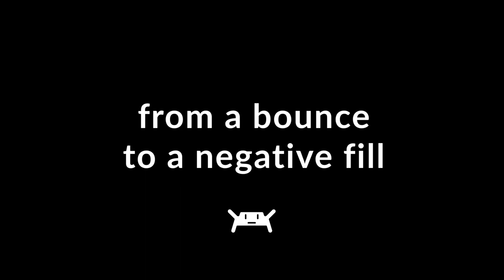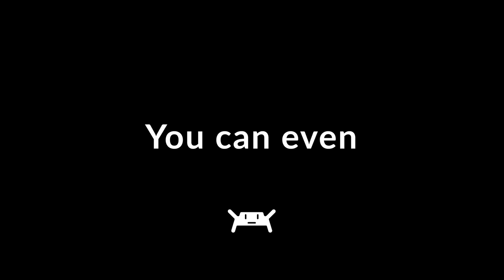Gatorbuddy by Matthews Studio Equipment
Gatorbuddy was designed by a photographer as a better way to handle the bounce and fill cards that are a mainstay on photo shoots. It can also help create instant walls and dividers, and be equipped with a laptop for use as a portable viewing station. Gatorbuddy contains a rugged wheeled base with a low center of gravity that keeps it stable. With a stable steel base and four Tente caster wheels, Gatorbuddy glides, and swivels then locks safely in place. Like a dolly, it can help move panels and V-Flats easily in and out to swap backgrounds.

Gatorbuddy ships complete with rolling base, three baby risers, and two V-Flat holders that are attached with three washers, 3 screws, and one pin. Gator Board / V-Flat not included.